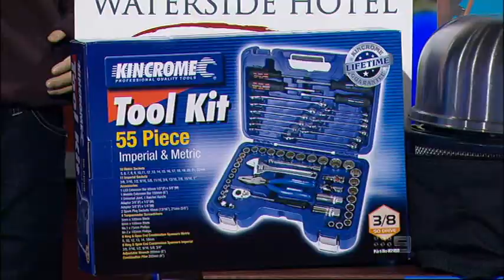Sharrod Wellingham on the sunday footyshow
Sharrod Wellingham of the collingood magpies on the sunday footyshow after the round 16 clash against st.kilda